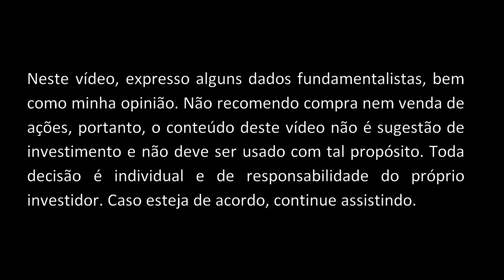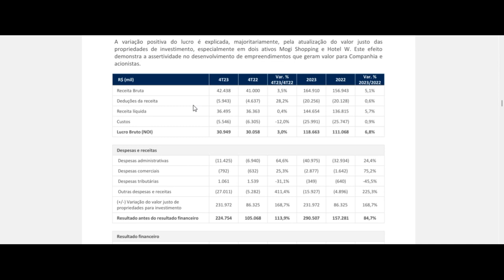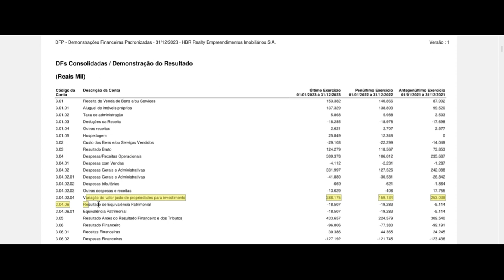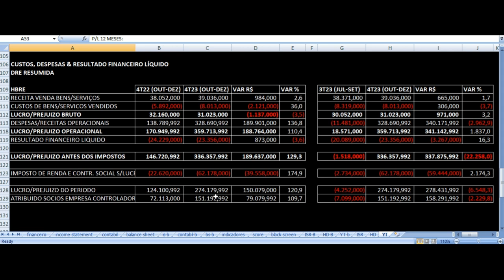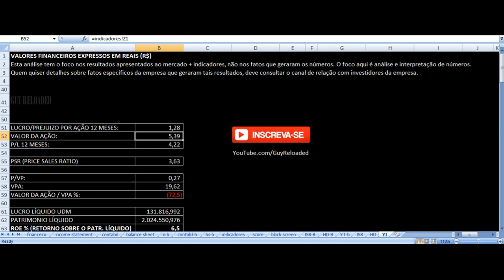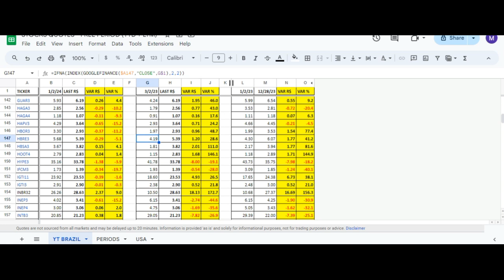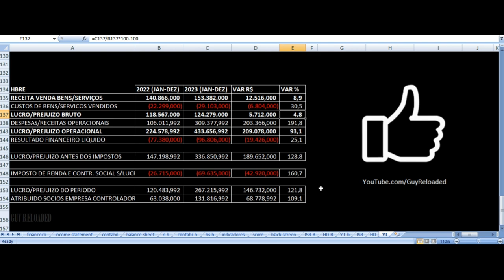HBR Realty - Vale Investir Nas Ações? HBRE3 Resultados 4T23 & 2023 Análise Fundamentalista